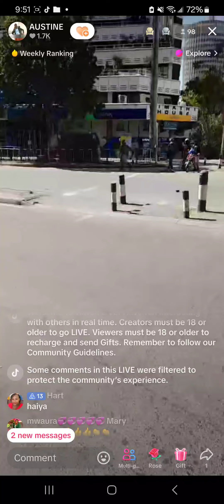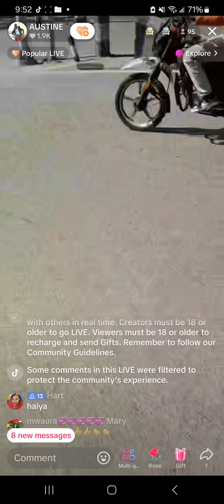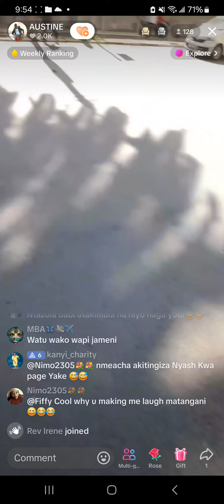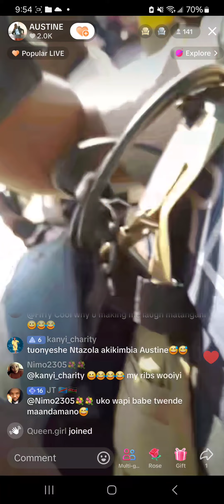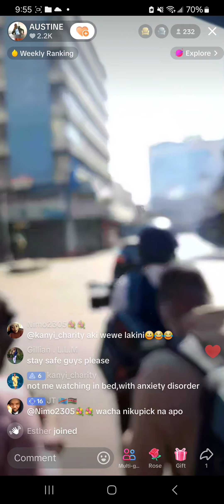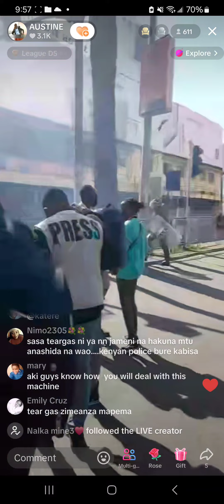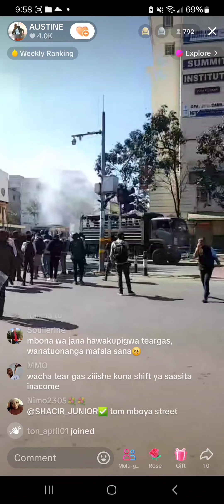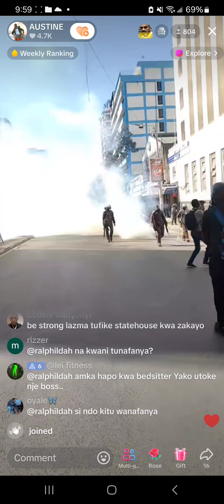SITUATION IN NAIROBI TOWN NOW.REJECTTHEFINANCEBILL 2023🇰🇪